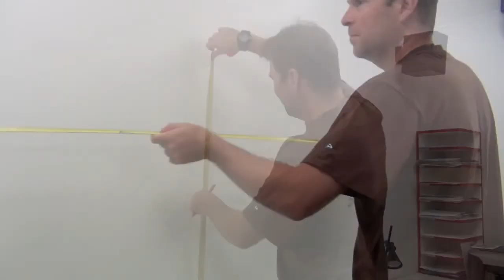Wall mounting TV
How to wall mount a flat screen TV.
In this video Adam shows you how to install a universal flush mount wall bracket onto a wall, how to conceal the cabling and mount the TV. This can be used to install Plasma, LCD, LED, and any other flat screen TV.